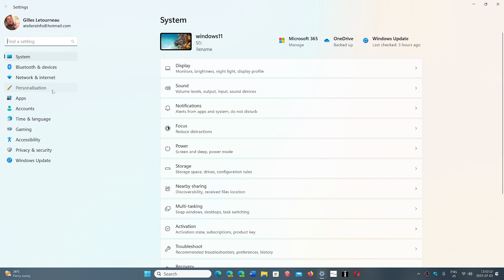Windows 12 Requested features background wallpaper animations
This one has been a regular requested feature for years, how feasible is it, I do not know